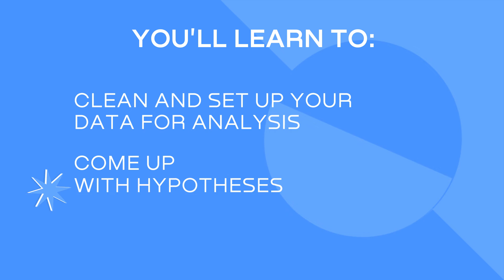Data Science Specialist at McKinsey teaches Analytics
Join Udit Mehrotra, Data Science Specialist at McKinsey & Company, to dive into the world of data manipulation, analysis, and visualization.

✔️ Learn how to use industry tools such as Excel, Google Sheets, and Python
✔️ Gain confidence presenting your ideas with a video pitch and in-class presentation
✔️ Discover different types of charts and visuals you can use in data storytelling – and those to avoid.